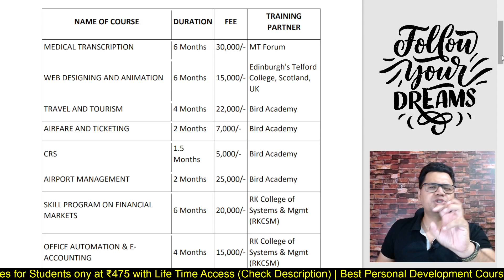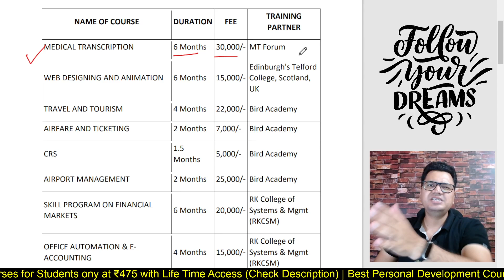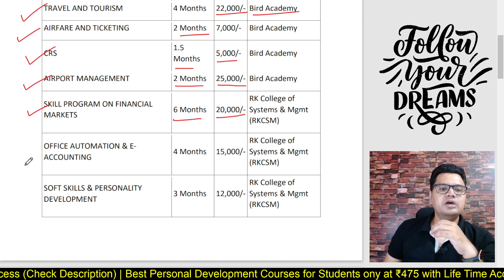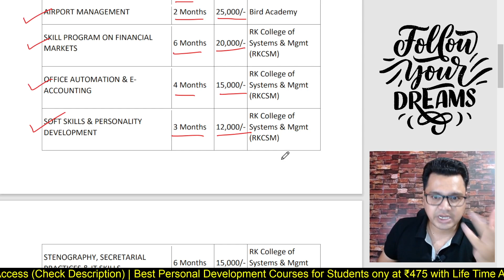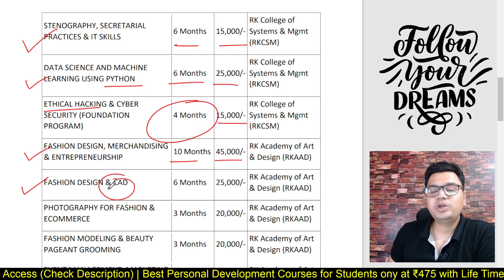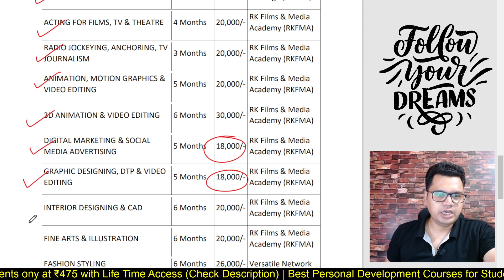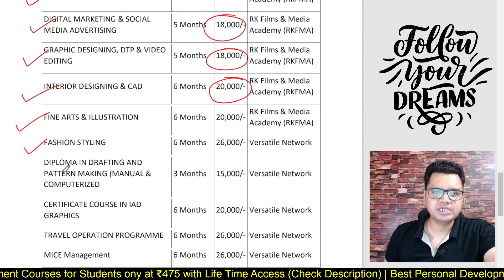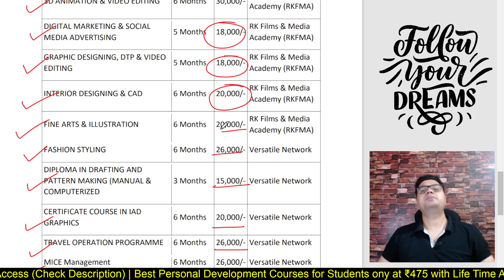Top Certificate Courses After 12th | Best Short Term courses After 12th | By Sunil Adhikari